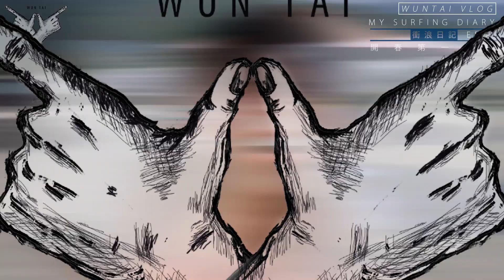｜WT VLOG｜衝浪日記EP6-開春第一衝？這個刺青你們可以嗎？新裝備空拍機第一次亮相！意外拍到超美海洋！終於帶它回家了啦！｜WUNTAI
衝浪日記回歸了!
疫情快要解禁了!
我第一個一定要衝去衝浪~

WAVE 搜尋DJ WUNTAI 每周不固定開播

TTMS想太多工作室  出品